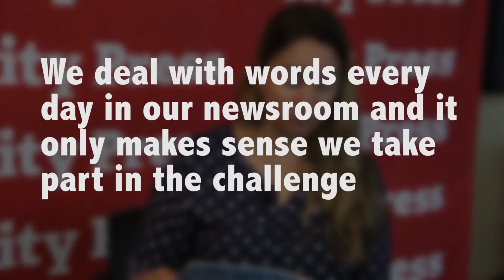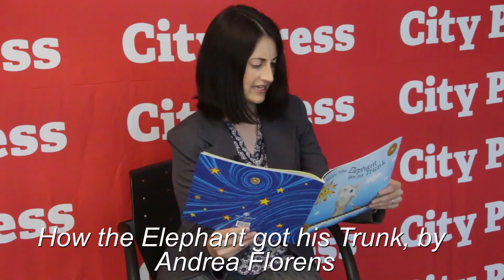City Press joins World Read Aloud Day on February 1 2018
Since 2013, Nal’ibali has encouraged South Africans to join the global campaign called World Read Aloud Day.
According to the Progress in International Reading Literacy Study 2016 report, 78% of Grade 4 learners in South Africa cannot read for meaning.
We deal with words every day in our newsroom and it only makes sense we take part in the challenge.